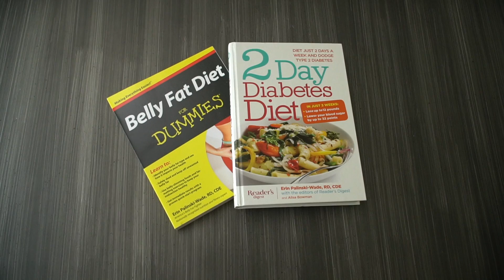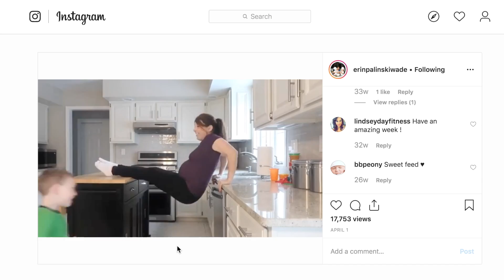Swoon Talent - Meet Registered Dietician Erin Palinski-Wade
Erin Palinski-wade is a lifestyle expert, registered dietician, nutritionist & busy mom of three who appears on daytime talk shows & writes for countless health publications